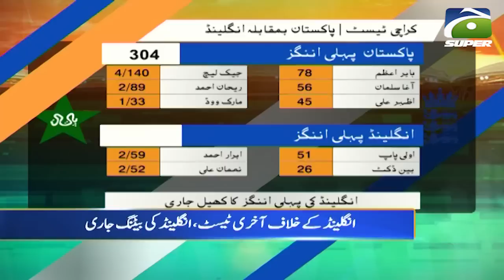Sports Floor - Pakistan spinners reduce napping England to 140-4 in third Test - 18 December 2022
Guests: Yahya Hussaini - Abdur Razzaq - Abdul Majid Bhatti - Aliya Rasheed - Sikander Bakht